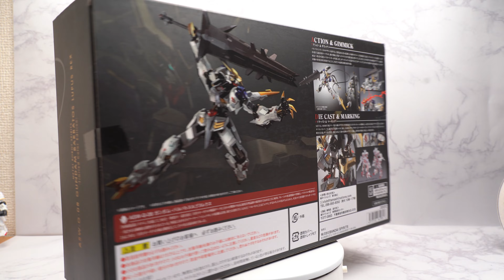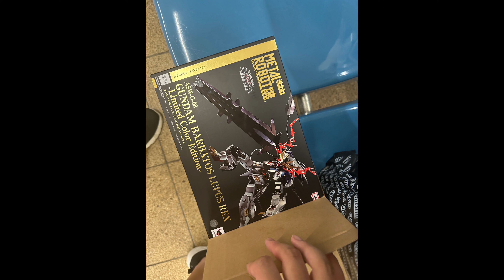购前请三思！metalrobot魂巴巴托斯狼王高达特别配色版速测-哔哩哔哩